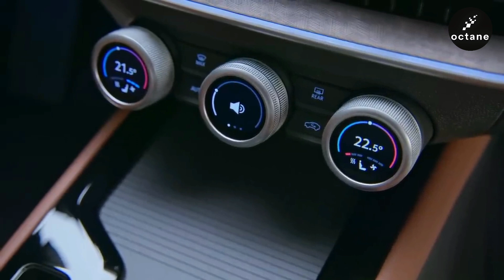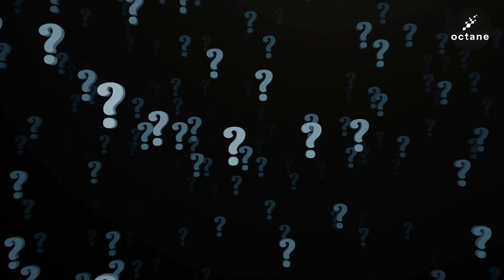News du 03/11/23 : La CIVIC passe à 93 000€ ! [OCTANE #53]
Aujourd'hui au programme :
Nous parlerons du malus 2024 qui va faire des ravages, et nous vous présenterons la nouvelle Skoda Superb qui porte plutôt bien son nom !

Compactes sportives : Mégane RS, Leon Cupra, Focus RS, Civic Type R. Des légendes sur l'asphalte. Des prix qui font tourner les têtes, mais aujourd'hui, ça a bien changé !

La Mégane RS, 250 chevaux en 2009 à 28 900 €. La quatrième génération ? 300 chevaux et 53 450 € ! Une montée en puissance, mais aussi en prix.

La Civic Type R ? Un chef d'œuvre à 329 chevaux, mais à 57 750 €, ça pique ! Et le malus écologique ? De 12 552 € à 35 346 € en 2024. Plus cher qu'une Mégane RS de 2009, sans la voiture !

L'âge d'or des compactes abordables est passé. En 2024, pour 30 000 € de moins qu'une Civic, une Alpine A110 vous tend les bras !

Skoda Superb : une vraie géante à 4,90 mètres ! Intérieur premium, commandes intuitives, et un écran central de 12,9 pouces. Habitabilité XXL, coffre à faire rêver les amateurs de vin.

Sous le capot ? Essence, hybridation 48 volts, diesel. Break plus puissant et même version hybride rechargeable. L'autonomie électrique ? 100 km !

Le prix ? Pas encore dévoilé, mais préparez-vous à sortir le chéquier. La Superb joue désormais dans la cour des grandes. Dites-nous, quelles sont vos impressions ?"